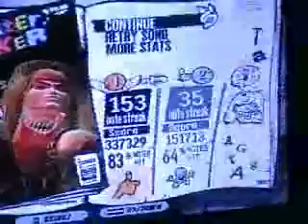Izzy - Through the Fire and Flames - GH III - @ Noliamässan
Izzy
Song: Through the Fire and Flames
Getting: 83 %. (Pretty bad)
Style: Guitar Hero III
Comment: I'm pwning this guy at Guitar Hero. I should have goten money for it, but they were broke lol.